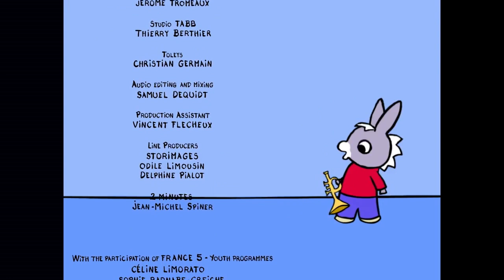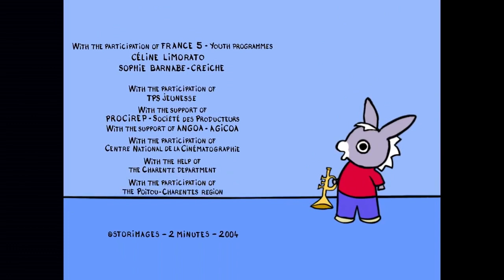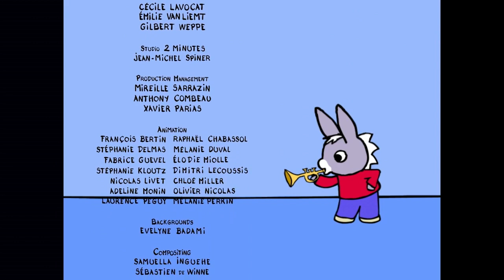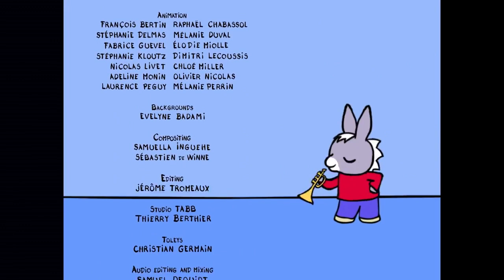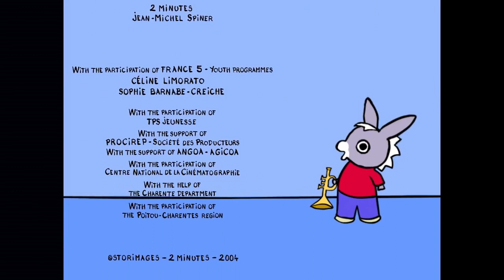Тротро любит играть и веселиться - New Animation